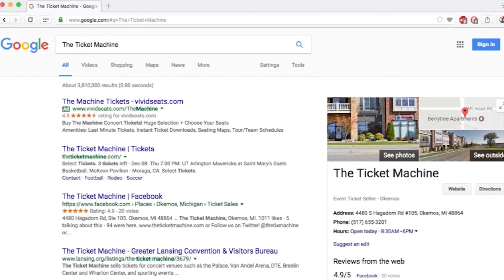EXCLUSIVE: Former Captain Tum Tum Nairn!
EXCLUSIVE:  Former Captain Tum Tum Nairn!  Make sure you subscribe to Spartan Nation Videos for all the latest information on your beloved Spartans and do not forget to go to SpartanNation.com where NOBODY covers the Spartans better.